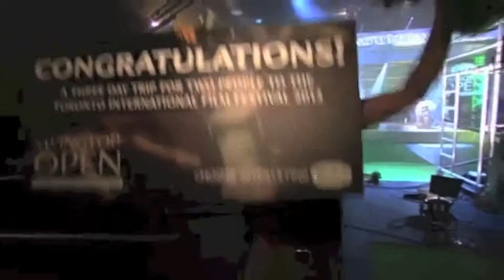Grolsch SHORT ERRR Version